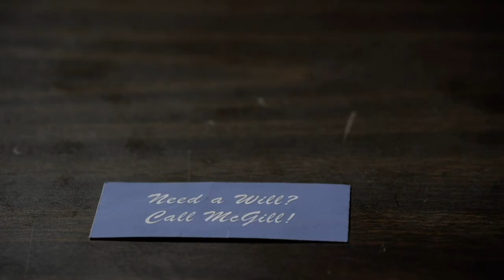Mike Ehrmantraut - “Lawyer, Lawyer, Lawyer…” | Better Call Saul Scene￼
Lawyer…Lawyer…Lawyer…